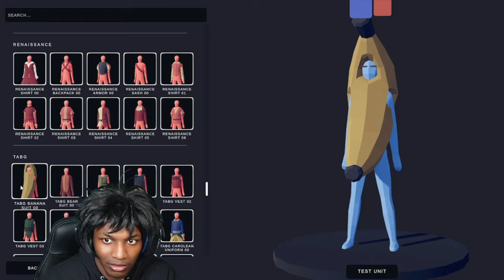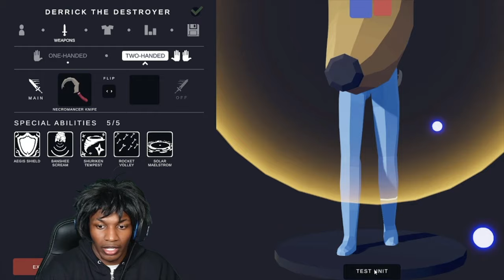WEIRD KID IS THE KING AT TABS | Totally Accurate Battle Simulator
GOD IS GREAT ALL THE TIME !

Outro: J Cole type beat//"Donut" - D.K. the Punisher